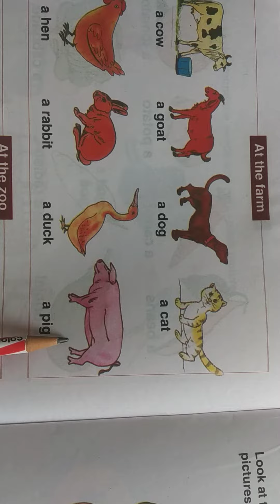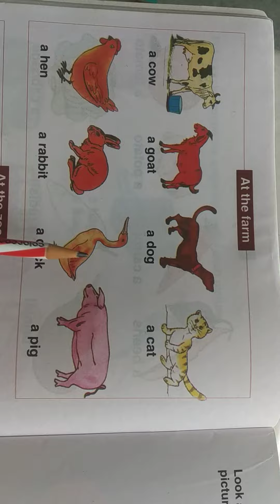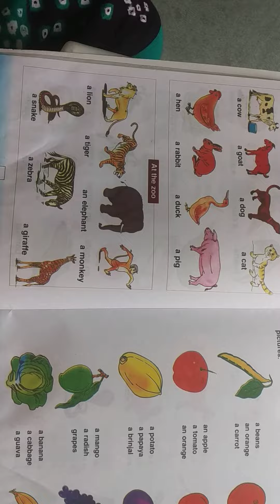Std LKGE G K part 4